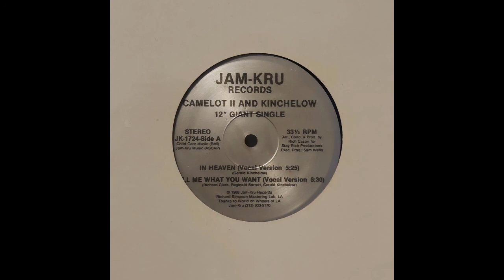Camelot II and Kinchelow - Tell Me What You Want (Instrumental +5%)